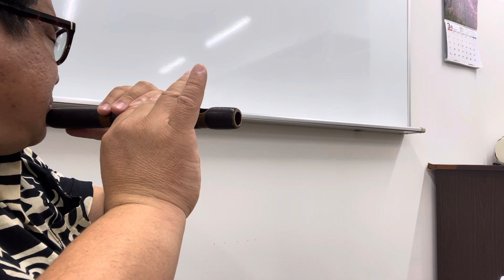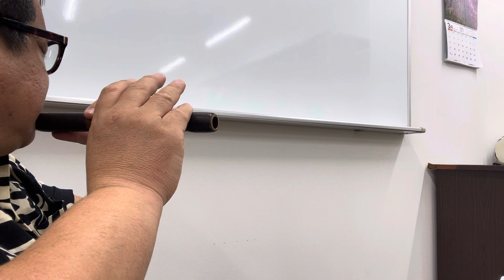龍笛レッスン！見て学ぶ「さくらさくら」🌸